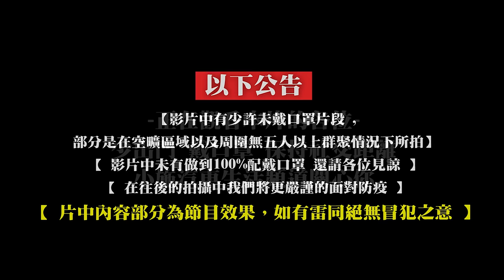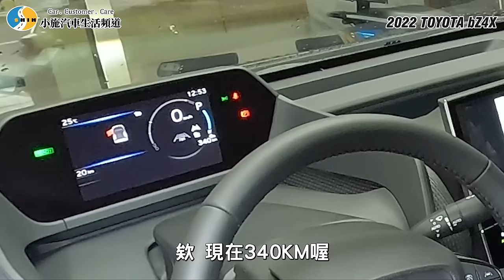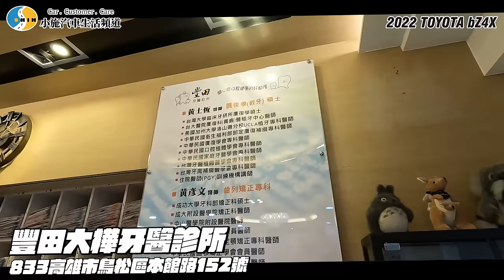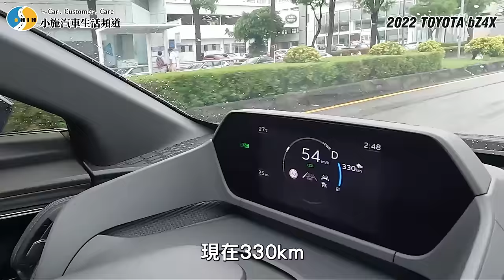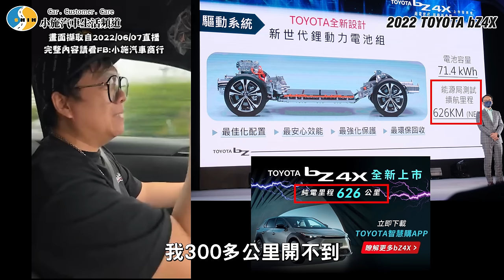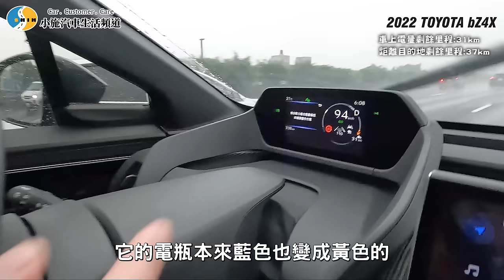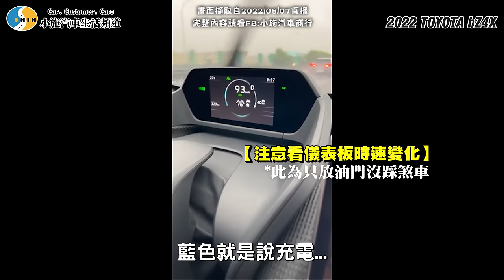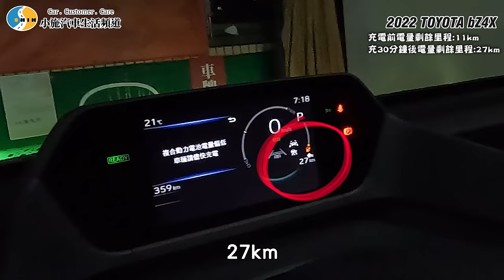【小施又來了】bZ4X轉單需要超定價嗎?南下交車之旅刺激又好玩? / 2022 TOYOTA bZ4X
*部分畫面擷取自2022/06/07 FB直播
*於高雄交車時業務已充滿電，滿電儀表剩餘里程為340km，完整內容請看FB:小施汽車商行